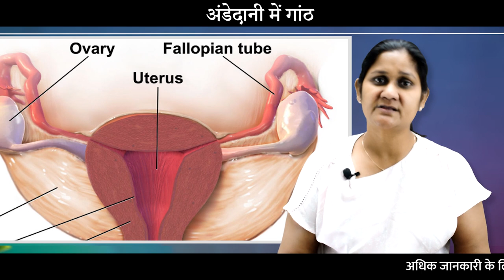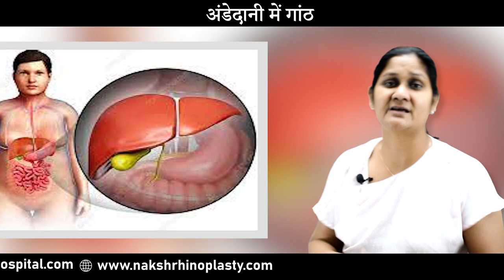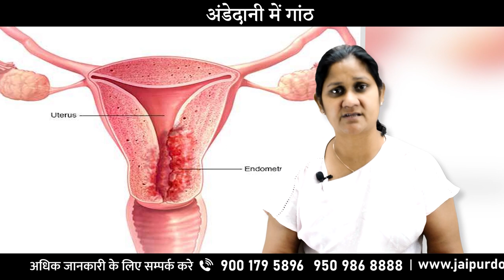अण्डेदानी में गांठ हो तो अंडेदानी निकालने की जरूरत होती है या नहीं | Dr Sushila Saini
किसी भी महिला के लिए उसका अंडाशय बहुत महत्वपूर्ण अंग होता है, अंडाशय महिला के प्रजनन अंग के दोनों तरफ होता है जो महिला को माँ बनने में मदद करता है, पर अक्सर हार्मोन असंतुलन के कारण अंडाशय में सिस्ट या गांठ बन जाता है जिसे ओवेरियन सिस्ट कहते हैं

अगर delivery के दौरान महिला के ओवरीमें cyst (ओवरी में गाठ) होती है तो इसके वजह से बोहत सारे complications पैदा हो सकते है। महिलाओंमे ovary cyst होना आम बात है लगभग २% delivery cases में यह ovarian cyst पाया जाता है। ovarian cyst कई type के होते है। अगर ovarian cyst 6 cm से छोटा होता है तो उसे हम simple cyst कहते है। Complex cyst उसे कहा जाता है जिसमे थोड़े परदे होते है और पानी की साथ खून की मात्रा होती है। तीसरा ovarian cyst का type है cancerous cyst जिसमे पानी के साथी solid tissue मौजूद होता है, हलाकि cancerous cyst यह बोहत ही rarely पायी जाती है।